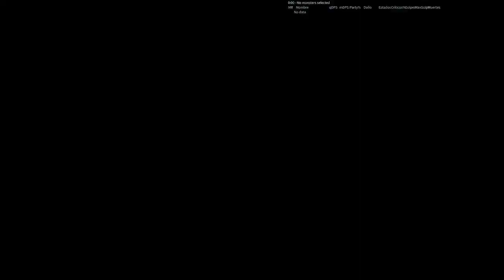Explicando mi build contra Afligidos